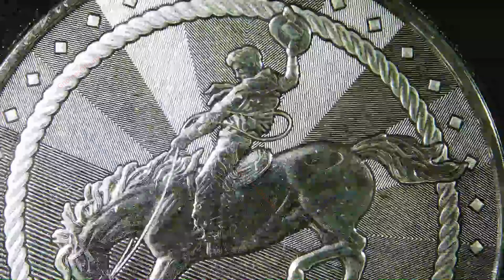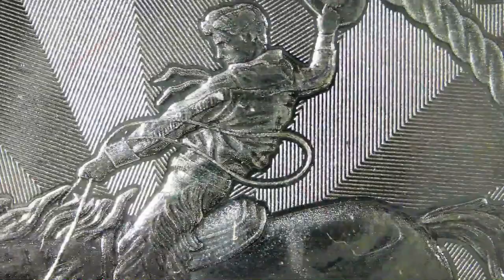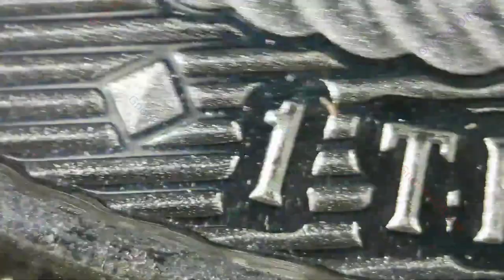2023 Cowboy With Buffalo Privy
2023
Cowboy With Buffalo Privy
Scottsdale Mint
1oz Round